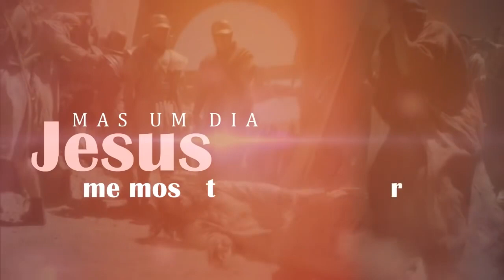Teu Amor ( Com Letra ) Elivelton Andrade - Lançamento Gospel 2018 ( LYRIC VIDEO )